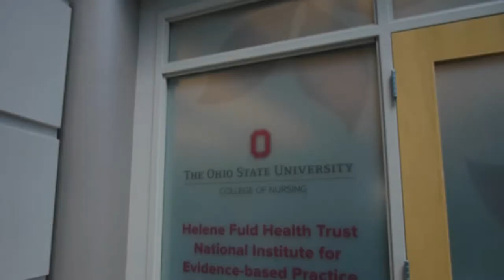Plan to attend Fuld Insitute inaugural summit October 18-20, 2017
Ohio State College of Nursing Dean Bernadette Melnyk invites you to attend the launch of the Helene Fuld Health Trust National Institute for Evidence-based Practice in Nursing and Healthcare at the National Summit, " Transforming Healthcare through Evidence-based Practice." Reception: Oct. 18; summit, Oct. 19-20, 2017, in Columbus, OH. to learn more!